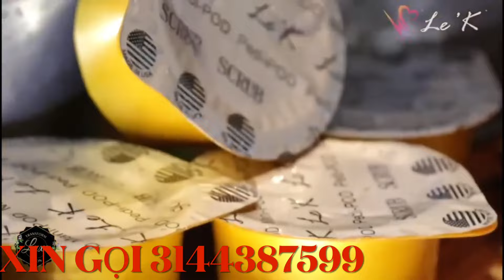Dân Mỷ điên cuồng vì "bình giử Nhiệt" Stanley cup Phiên Bản Giới Hạn❗️khùng quá